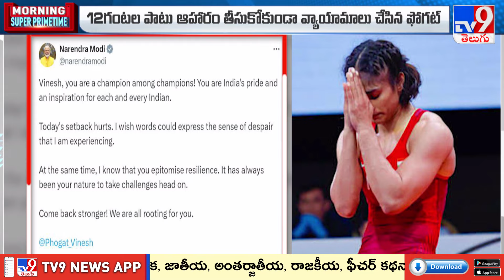వినేష్ ఫోగట్ కు దేశవ్యాప్తంగా మద్దతు | Vinesh Phogat announces retirement - TV9